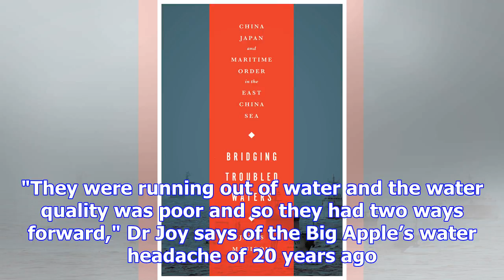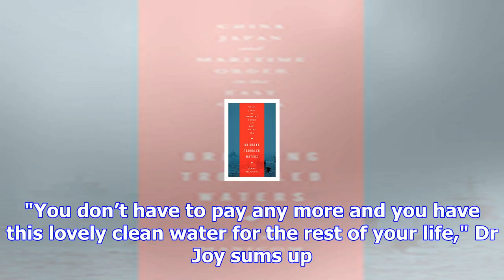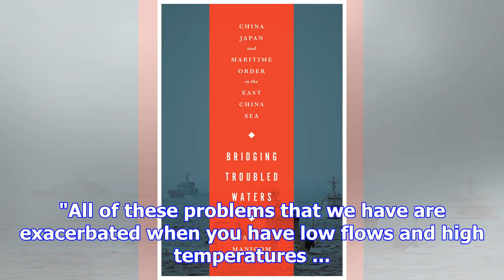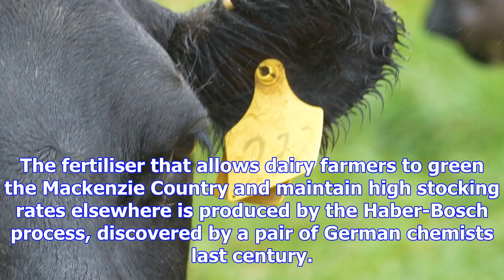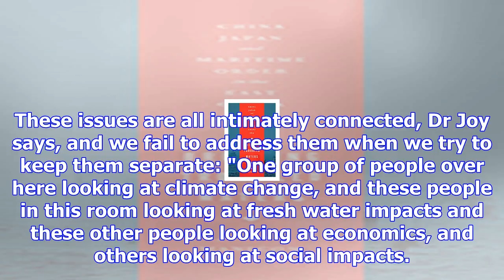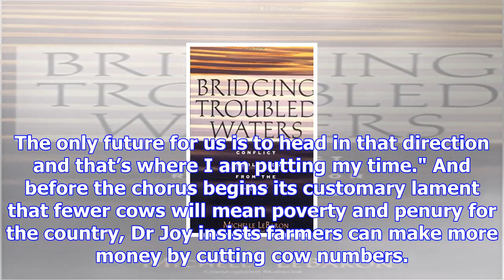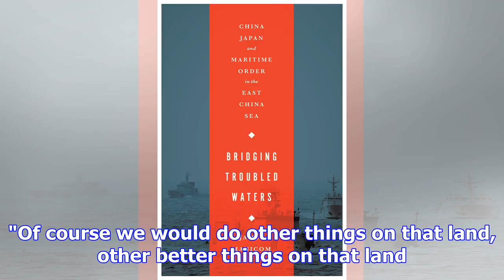Bridging troubled waters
We can’t go on milking the environment for all it’s worth, Mike Joy tells Tom McKinlay. Freshwater e...